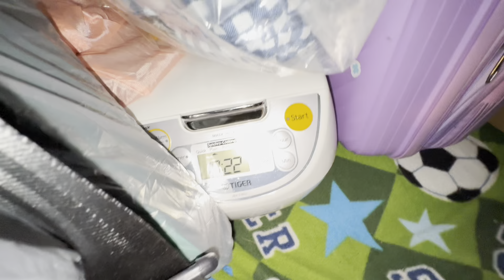ORANG INDONESIA DIAJARIN NEMB4K SAMA MERTUA AMERIKA | dorr dorr